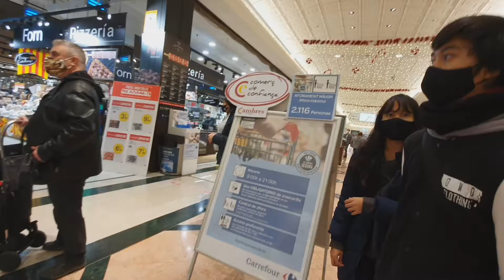Pamaskong Handog Para Sa Lahat! | Bonding With My Family | Spain, Barcelona Gran Vía 2